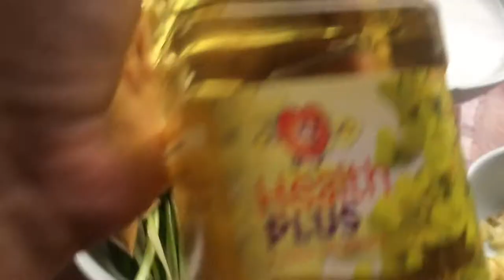CHICKEN CURRY RECIPE || Twinmamavlogs